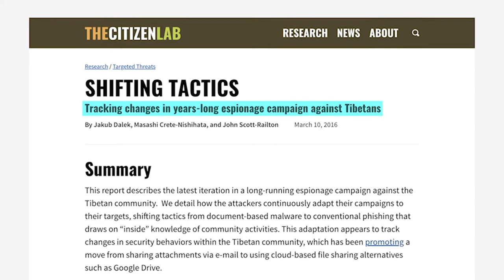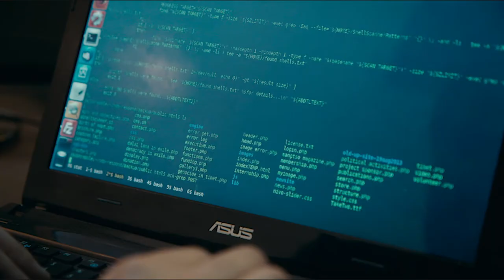Digital security training at the Tibet Action Institute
Lobsang Gyatso Sither, Digital Security Program Director at the Tibetan Action Institute, speaking on how their digital security training program has adapted to shifting threats and incorporated culturally significant tactics.

Filmed and edited by Chrisann Hessing
Additional editing by Andrew Beach
Producers: Masashi Crete-Nishihata, Nick de Pencier, Andrew Hilts

“The Theatrical Poster for Poltergeist III”
Written and Performed by Chris Zabriskie
From: Vendaface
Courtesy of Creative Commons Licensing

Thanks to: Lobsang Gyatso Sither, Miles Kenyon, Chris Neising